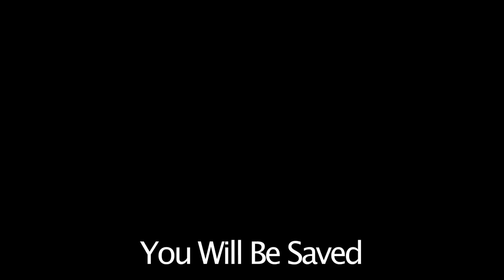You Will Be Saved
Studio Group Project for Brunel University.
Music video for the song "You Will Be Saved" by Matthew Santos from the album "This Burning Ship of Fools".

Matthew Santos

Starring
Poppy Lee
Mariana Rocha
Conny Seidler
Minos Xenophontos

Oliver Teigaga

Directed by
Minos Xenophontos
Oliver Teigaga

Cinematography by
Nathan Strachan

Kerreshea Miller

Editing by
Minos Xenophontos
Kerreshea Miller

Choreography by
Conny Seidler
Mariana Rocha
Oliver Teigaga

Special Thanks to Matthew Santos